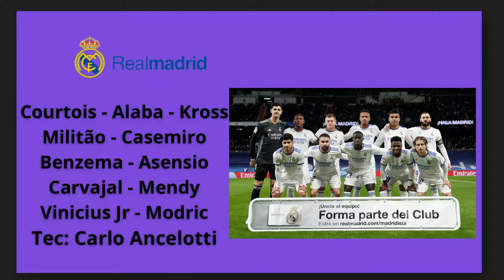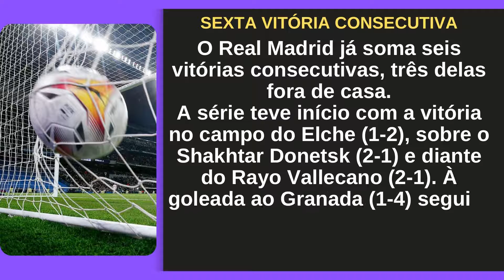⚽️ Notícias sobre o Real Madrid - Um dos maiores clubes de futebol do mundo - 'HALA MADRID!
La Liga - Campeonato Espanhol

💲  Descubra como ganhar mais deR$3 MIL Em Um Mês Sem Investir Nada!💪

As notícias atualizadas sobre um dos maiores e mais ricos clubes de futebol do mundo! O único clube que conquistou treze Champions League, o maior torneio entre clubes do mundo!